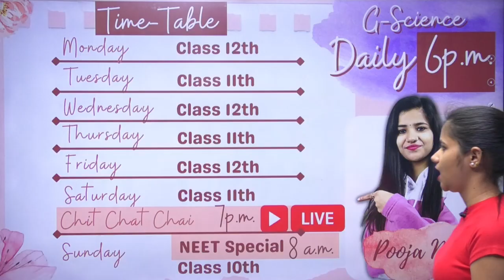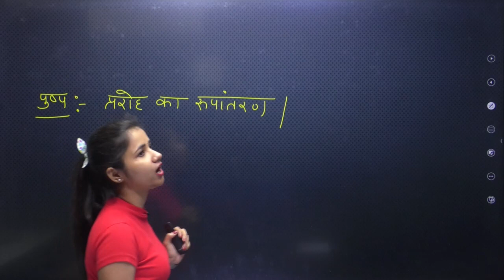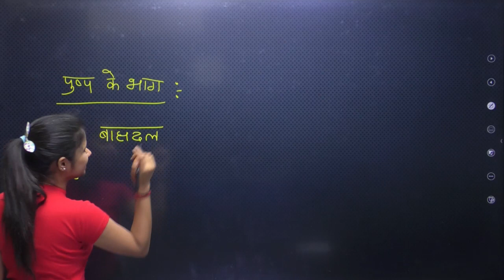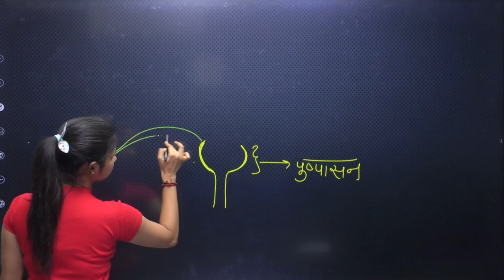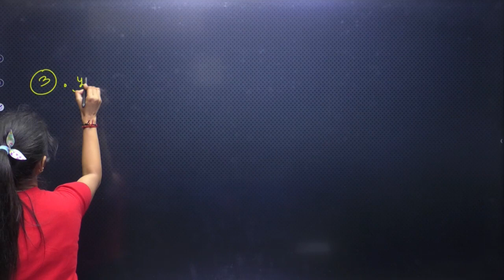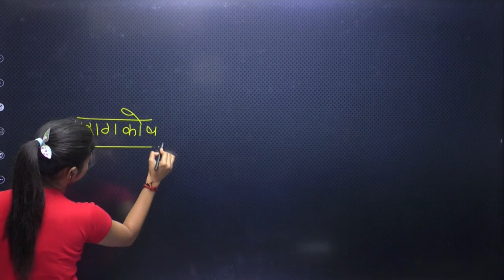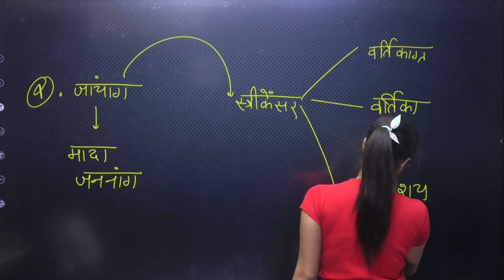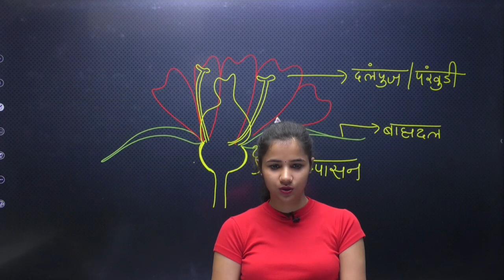Class 12th Biology | Sexual Reproduction In Flowering Plants/पुष्पी पौधों में लैंगिक जनन PART 1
🔔 Class 12th Biology Playlist ist=PLYKRa_sLrYEkOh8Re6pTIfWD_HyyLVe0x